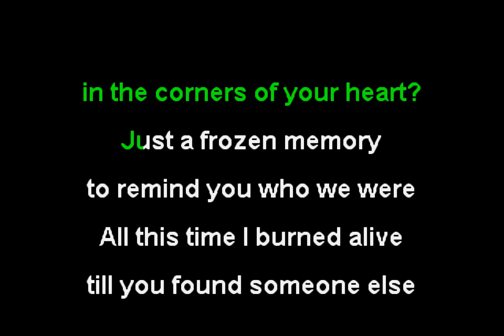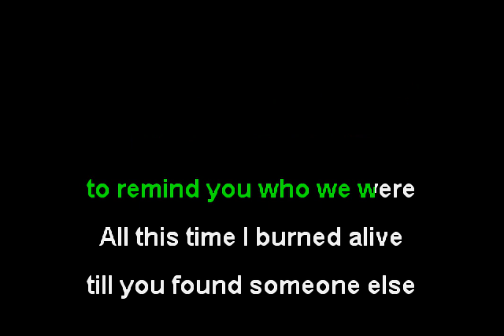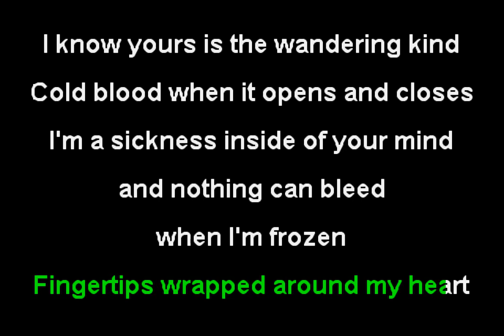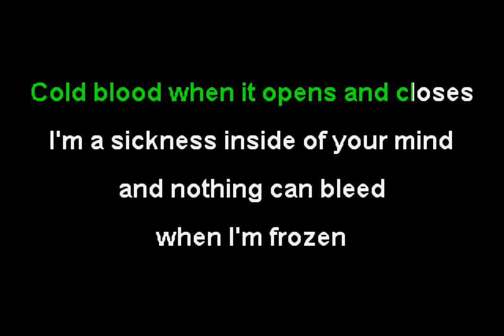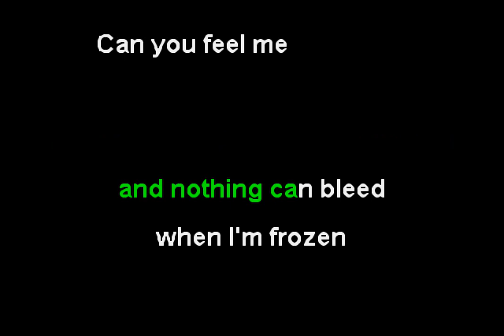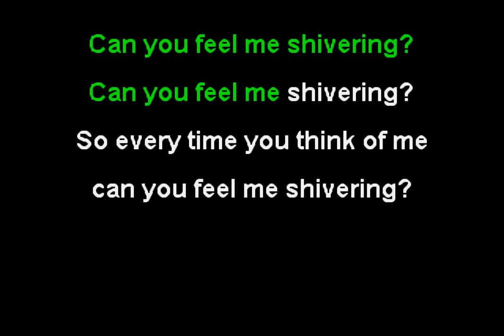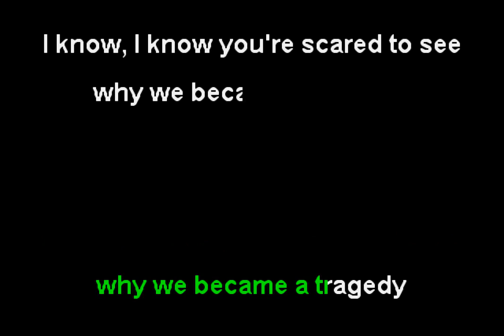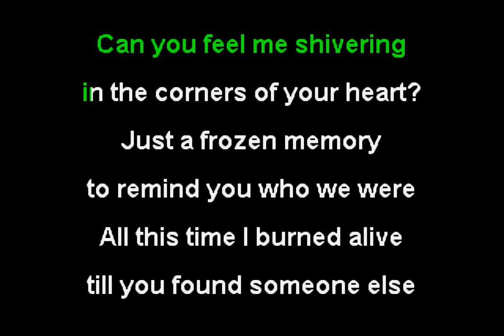Illenium & Spiritbox - Shivering (Funbox Karaoke, 2022)